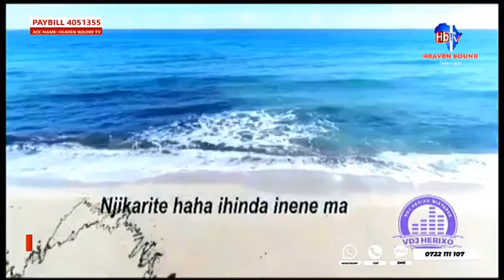Shiru Daniels on HBTV with Vdj Herixo